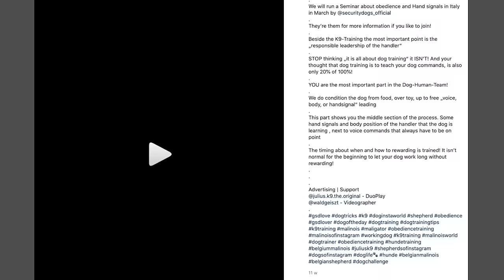I Trained My Dogs To A Military Standard | BIG DOGZ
WHEN Michael Rogosin got his first dog six years ago, a Belgian Malinois called Ares, he couldn't find a dog training group that matched his needs or vision. Michael had the ambition to train Ares to the highest standard possible so that the canine would be qualified as a K9 for Navy Seal and law enforcement. He also had the dream of abseiling down a building with Ares on his back. When Michael, who didn't have any prior experience, decided to train Ares himself, others called him an 'idiot'. Michael said: "[Belgian Malinois] is not the dog for a first-time pet owner. You have to have experience. I was scared but I was totally focused on the results." Michael wasn't put off by people's comments and kept going. He incorporated his military experience into his training methods and took to social media to document his journey. It was also through his social media that Michael has caught the attention of high-end clients and military around the world, including armed forces in Belgium, Spain and Germany. After becoming a licensed dog trainer, Michael set up his own dog training company, Tactical K9 Family, to take his dreams even further. Michael has purchased a second dog, Athena, and is planning to move to Los Angeles to continue building his business.